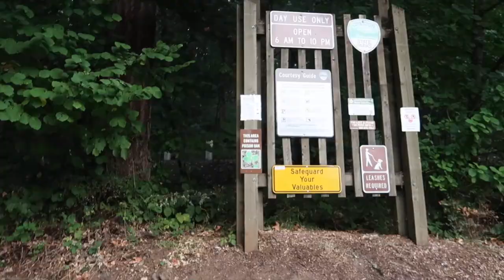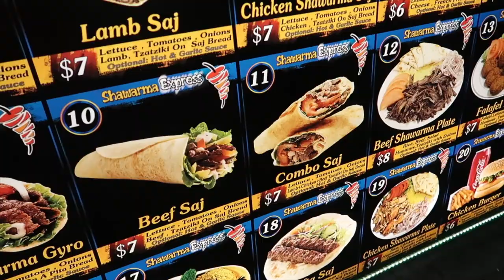وصلنا بورتلاند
انستغرام Instagram